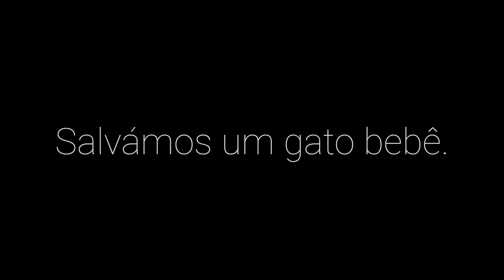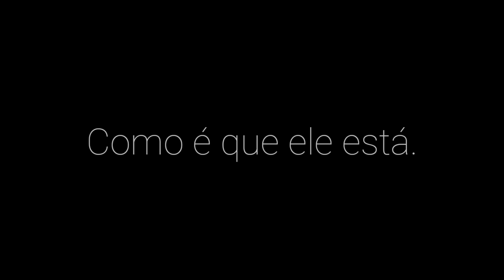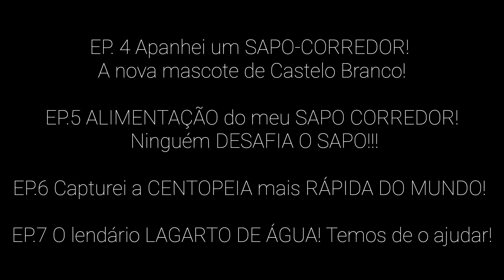Castelo Branco III - O FIM de outra aventura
É isto malta. Este é o fim de outra aventura: Castelo Branco III. Espero que tenham gostado de mais outra temporada desta série de aventuras em que exploramos um dos mais belos distritos de Portugal: Castelo Branco. Mais uma vez, não conseguimos encontrar uma salamandra, mas, como encontrámos um novo pântano pode ser que tenhamos sorte para a próxima vez. Quem sabe. Bem, vejam o vídeo até ao final, pois faz uma relação direta com o PRIMEIRO EPISÓDIO DA PRIMEIRA TEMPORADA de Castelo Branco!

@The Adventure Club | Lisboa

@The Adventure Club | Gaming

@The Adventure Club | Artes

Gostava de saber a história do Adventure Club? Subscrevam o mais recente canal! O Adventure Club | Creations📸
Obrigado por leres a descrição!!!